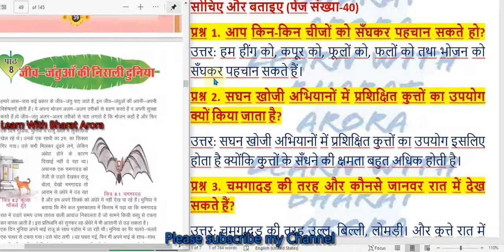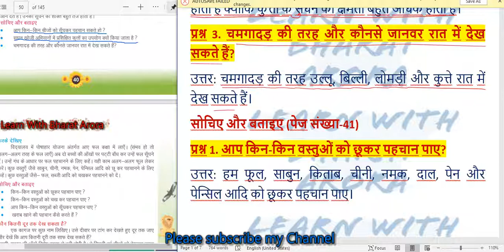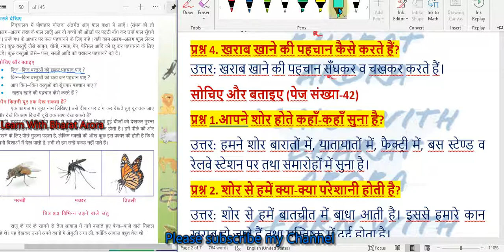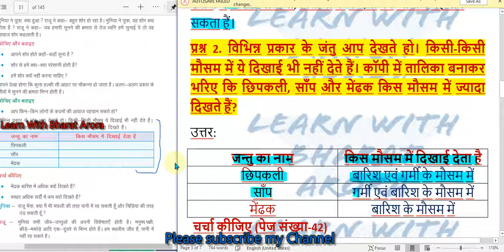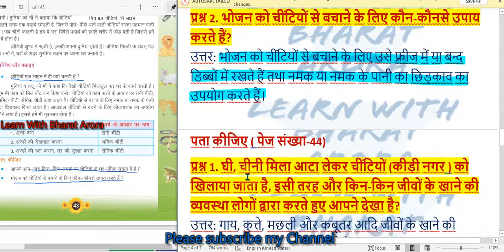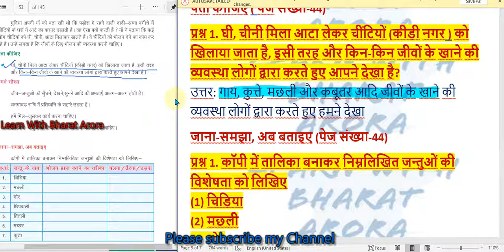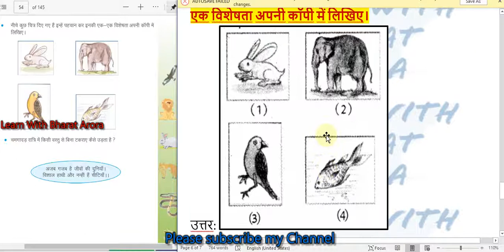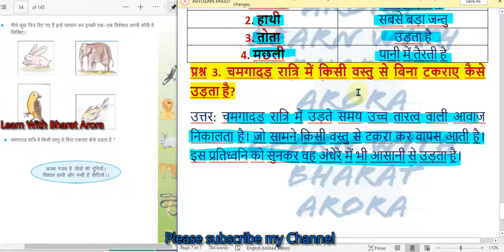Class 5 RBSE Environmental Studies Chapter 8 जीव-जन्तुओं की निराली दुनिया Question Answers